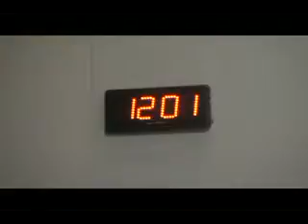zac_Sesion Suspendida_FT